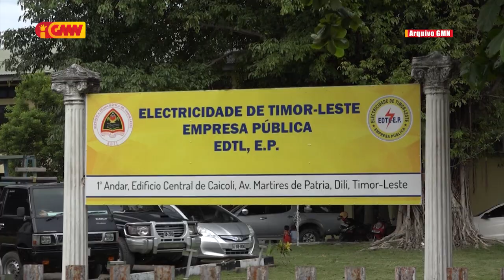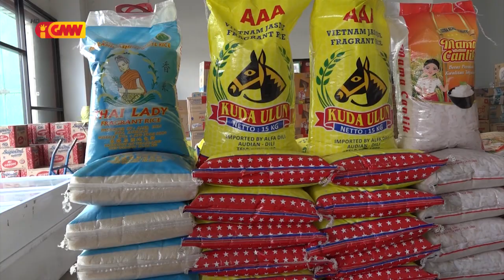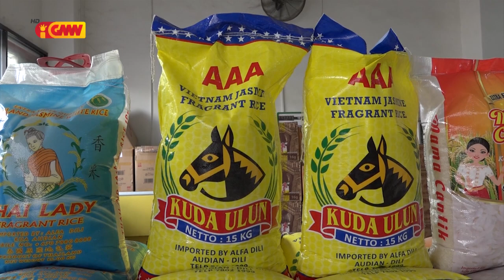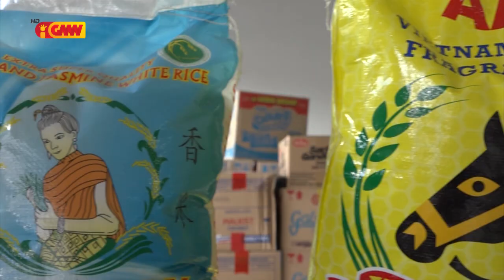JORNAL SEMANARIO 09 de Julho 2023